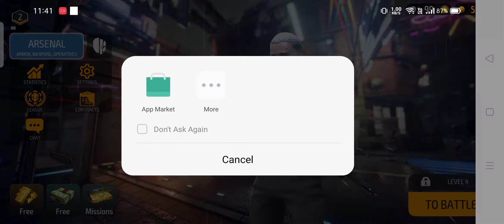Online Battle FPS Game | Android Kids Games 2021 | Game Play Video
Gaming Galaxy Channel

Android Free Kids Games

Game Play Videos

All Games Download For Play Store

Game Name -

If you Like my video plz...